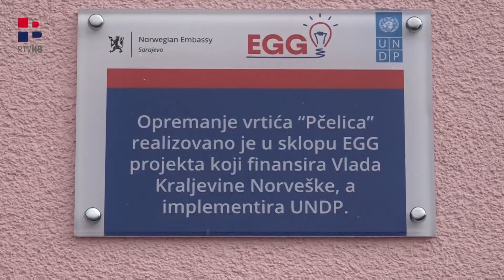RTV HB | Veleposlanik Kraljevine Norveške u BiH u radnom posjetu ŽP